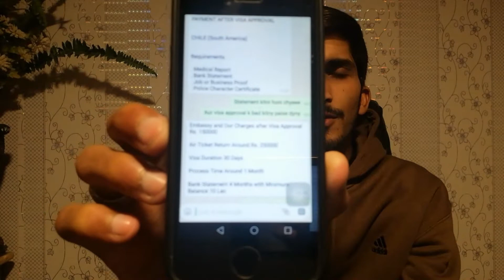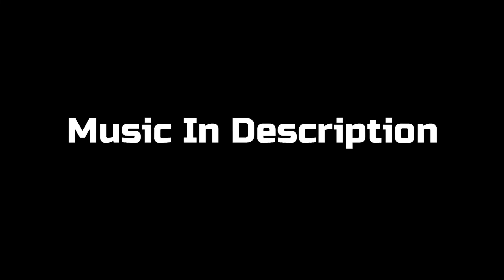Kiya Koi Chile 🇨🇱 Jaana Chahta Hai? In Just 4 Lac (South America)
Hey Guys
To Kaisay Hain Ap Log Umeed Karta Houn Ap Sab Theek Hongay
Apki Dua Sy Mai B Bilqul Theek Houn
Guys Ajki Es Video Mein Hum Ny Chile Visit Visa K Barey Mein Bat Ki Hai K Kaisay Ap Chile Ja Sakty Hain Jo'k South America Main Hai Guys Ya Best Way Hai Jo Canada Ya America Jana Chahta Hai Wo Chile Chala Jay Ye Video Ko Last Tak Zarur Dekhye Ga Agar Video Achi LAgi Toh Like Aur Share Zarur Kijye Ga Comment Kar K Zarur Btayee K Apko YA Video Kaisa Laga
Toh Miltay Hain Ek New KAmal Fresh Chapter Mein
Tab Tak Mje Ijazat Dijye
Ap Dekh Rahy Hain UJ Vlogs
Mera Naam Hai Umar Javed
Agar Apko Kuch Jan'na HAi To Instagram Pe Text Kar K Puch Len

Music I Use: Funky Fella - Battle Madness

Thankyou Guys, Har Cheez K Liye Apka Bohat Shukriya

Allah Hafiz :)